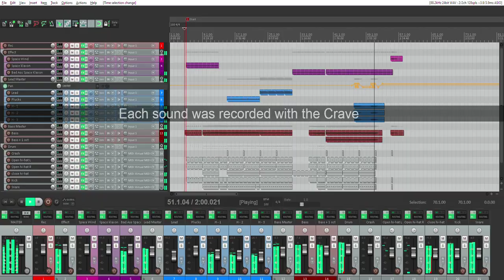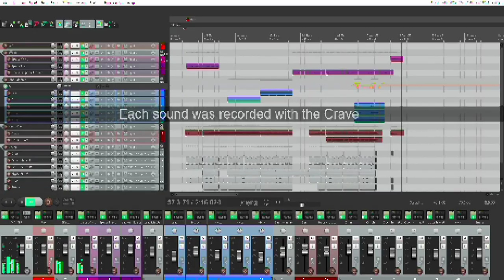Unsportmanlike (Only Behringer CRAVE song)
Headphones recommended!
Here is a song entirely made with the CRAVE from Behringer.

(Except for the drums)

I just added a little bit of reverb on some element and a stereo wideners for lead part.

Edit after a week of test :
The Crave is full of bugs when used with a DAW! So be careful.
It will likely be resolved with future updates.